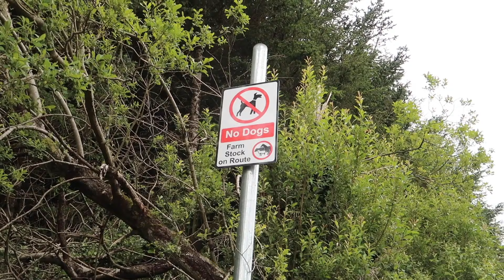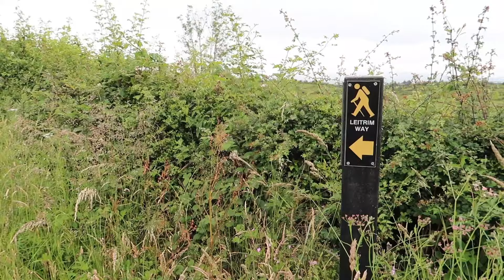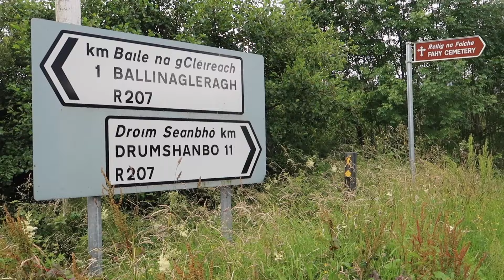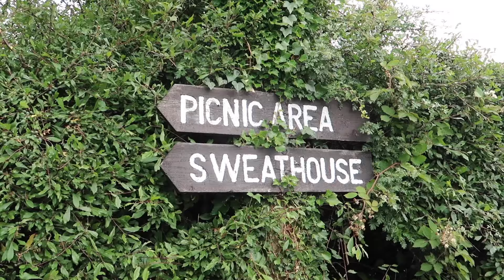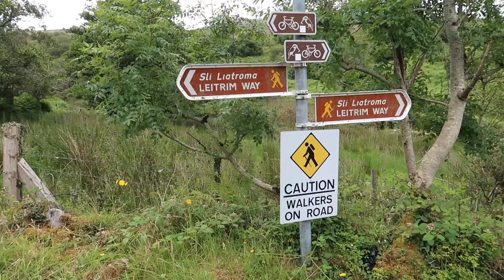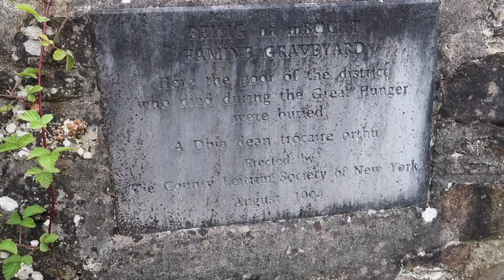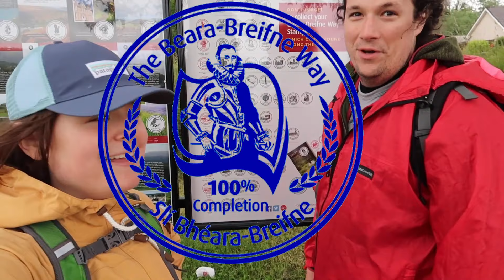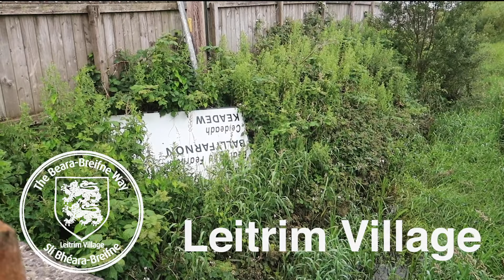The Leitrim Way 2020 | Dowra to Leitrim Village | Beara-Breifne Way 2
Stage 2: The (New!) Leitrim Way; 27km from Dowra to Blacklion

Siblings Ornat and Aonghus hiking the Beara-Breifne way over a summer of holidaying at home.

🎶 Kesh Jig, Leitrim Fancy by Sláinte 🎶